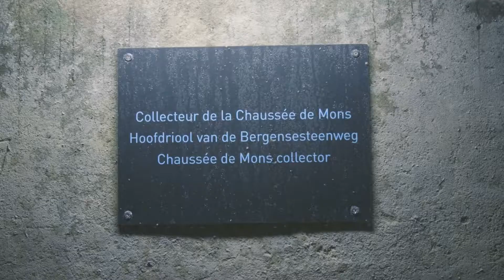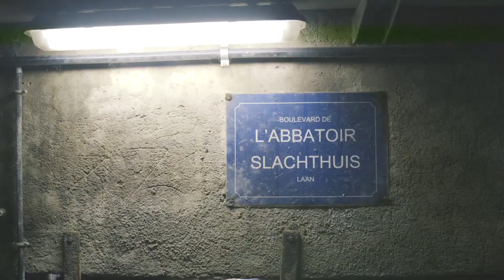Collecteur de traces - PAROLE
Collecteur de traces | Sporencollector - PAROLE